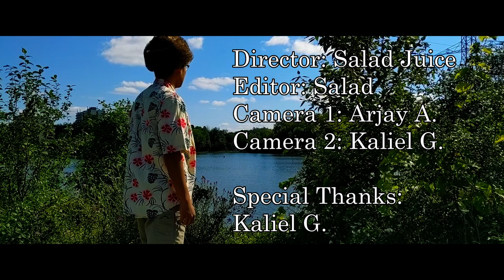Blue (Official Music Video)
My magnum opus
It hurts knowing that nothing will top this

Lyrics:
Chorus:
Blue just like my balls
You've been sleeping on my calls

I’ve been lying on my bed
And you’ve been leaving me on read

Your moms a very pretty woman
Maybe i'll let her know

I think that she's the girl for me
And that her daughters a hoe

Verse:
Shat myself in bed
I'm lost in my thoughts cause your stuck my head

Wading through memories in a sea of everblue

But you got yourself a friend
Don't think my heart can mend

This pain when i'm on mute
But youre boyfriends kinda cute

When you're acting like a ghost
You know it's you i want the most

I tried to see if we can meet
Instead of me beating my meat

But when your mom was at the door
I couldn't wish for any more

Chorus 2:

Verse 2:
Pee pee with the poo poo
All i think about is you
But you got me feeling blue
Like my balls
When you're sleeping on my calls

I just wanna feel your touch
I ain't asking for too Much

Wanna have you Around
Wanna listen to your sound

Pack your bags up
I aint playing to your ploys
When you play me like a toy
I ain't serving like an altar boy

Acted as your puppet
Hands in my ass, muppet

You can catch me with your mom
Cause you know we got it going on

Chilling with bionicles
Your mom she on my testicles

I'm out here getting laid
Got her spinning like a beyblade

I bust and let it rip
She be suckin on this drip

*yo yo tone that down
*ok  im sorry…

Your moms a pretty woman
Yeah I treat her with respect

All my love and my affection
She's the one i will protect

So im cuttin all our ties you can treat me as a friend
But always keep in mind im your dads wifes boyfriend

Chorus 3:

*non profit im not even monetized lmao